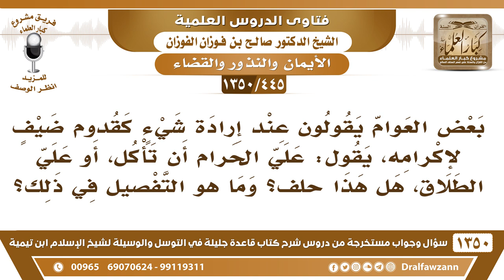[445 /1350] بعض العوام يقول "علي الحرام أو علي الطلاق أن تأكل" فهل هذا حلف؟ الشيخ صالح الفوزان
-[445 /1350] السؤال: بعض العوام يقولون عند إرادة شيءٍ كقدوم ضيفٍ لإكرامه، يقول: علي الحرام أن تأكل، أو علي طلاقٍ، هل هذا حلف؟ وما هو التفصيل في ذلك؟
 الجواب: هذا حلف نعم، هذا حلف ولا يجوز الكلام هذا، ما تقول: عليّ الحرام، عليّ الطلاق، لا تقول كذا تُحرج نفسك.
للاشتراك في قناة الشيخ صالح الفوزان
أسئلة وأجوبة من شرح قاعدة جليلة ( 1350 ) مقطع

للاستفسار والإقتراحات والدعم
رئيس الفريق
لمشروع كبار العلماء